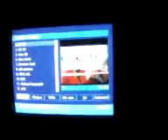A digitális átállás .